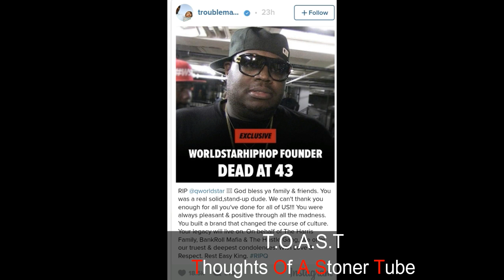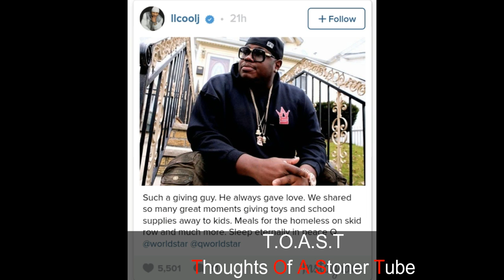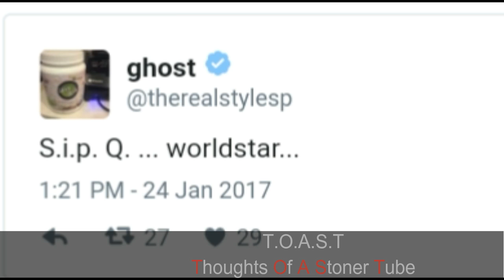Autopsy report reveals WSHH creator Lee "Q" O'Denat passed from HEART ATTACK & TOO MUCH EXERCISE